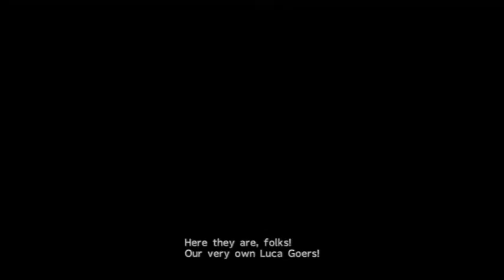Final Fantasy X - Part 19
Ugh, part of the broadcast was taken out. D: I'll start from where it was cut off next time.